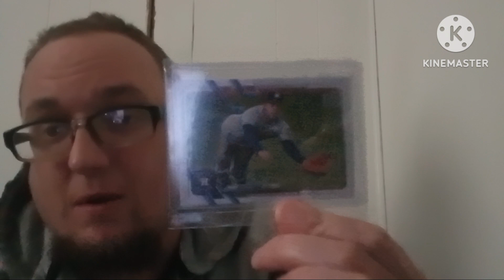Astros Mystery Card Pickup